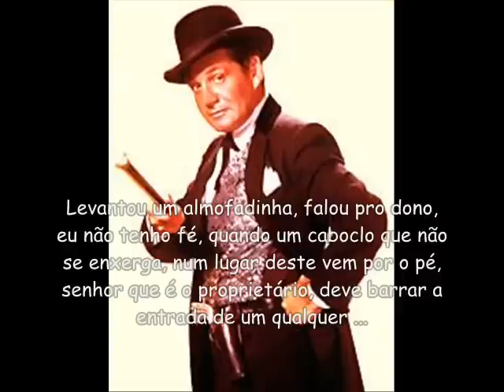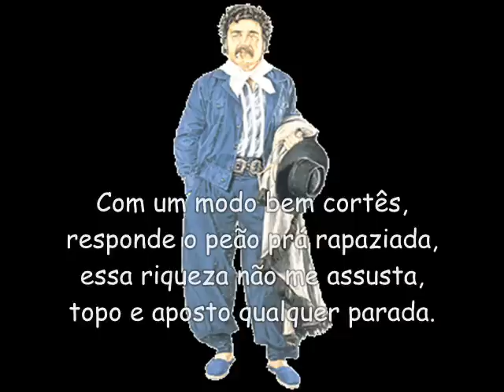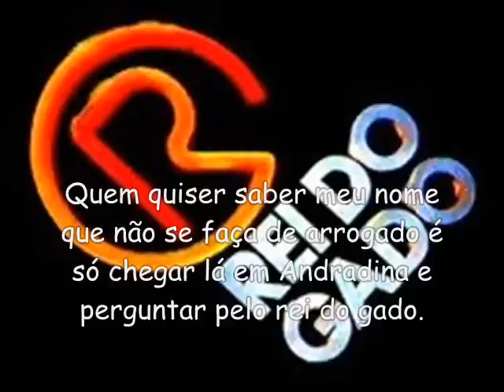REI DO GADO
Produção: Jéssyka E.